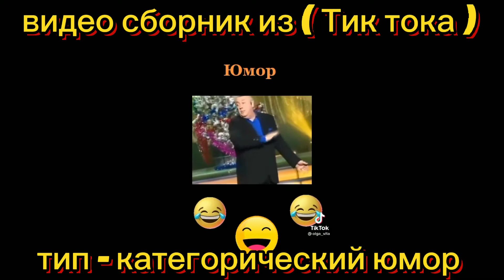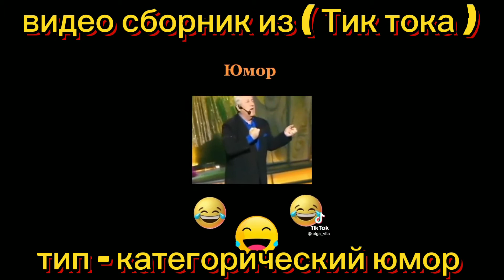с этого видео вы точно расмеетесь ( сборник видео из тик тока)